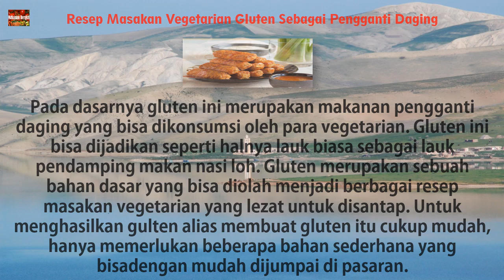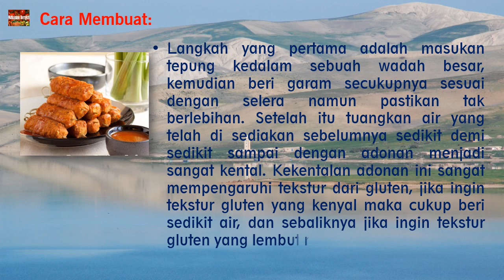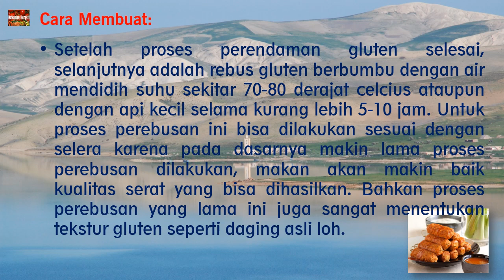Resep Masakan Vegetarian Gluten Sebagai Pengganti Daging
Pada dasarnya gluten ini merupakan makanan pengganti daging yang bisa dikonsumsi oleh para vegetarian. Gluten ini bisa dijadikan seperti halnya lauk biasa sebagai lauk pendamping makan nasi loh. Gluten merupakan sebuah bahan dasar yang bisa diolah menjadi berbagai resep masakan vegetarian yang lezat untuk disantap. Untuk menghasilkan gulten alias membuat gluten itu cukup mudah, hanya memerlukan beberapa bahan sederhana yang bisadengan mudah dijumpai di pasaran. Namun, untuk menghasilkan gluten ini memang diperlukan waktu yang cukup lama mengingat proses pembuatannya yang harus diperhatikan agar bisa menghasilkan gluten yang sempurna.

Publisher:
Makanan Bergizi